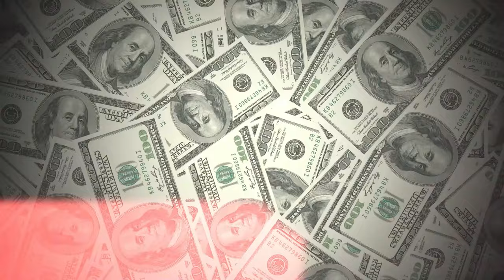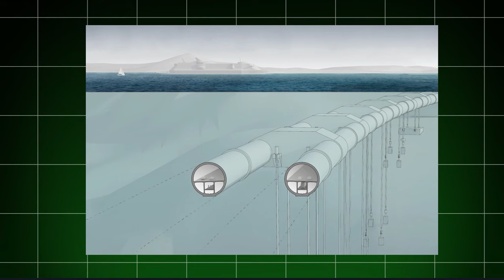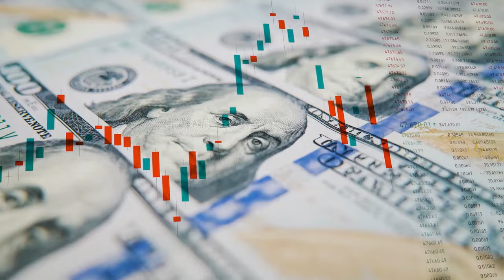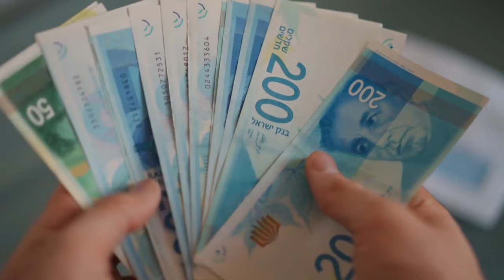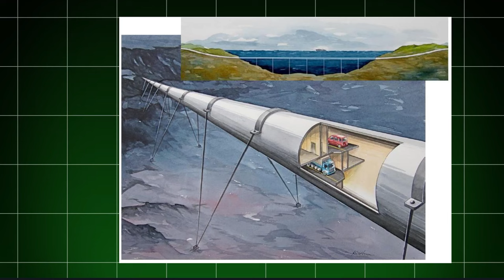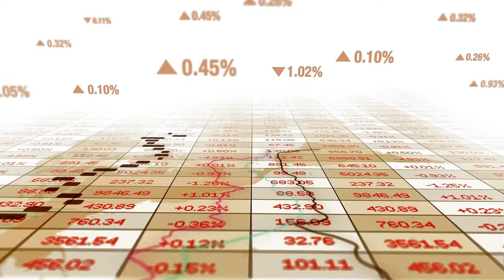Worlds first floating tunnel project in Norway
🌉🌁 kimlud kimludcom 🌉🌁 Uncover the groundbreaking technology behind Norway's world's first floating tunnel project. Learn how this innovative engineering marvel aims to revolutionize underwater travel, connecting fjords and transforming transportation. Explore the design, construction, and impact of this ambitious project that sets a new standard for infrastructural advancements.

♛ Welcome to KIMLUD your one-stop channel for engaging content on:
👍 Loved the video? Don’t miss out on this thrilling journey through style, lifestyle, engineering excellence, AI and innovation.

TIMESTAMPS:

00:23 7 FERRY CROSSING
02:14 Jobs and Schools
02:57 Floating tunnel Strategy
03:53 5 TO 6 KM
04:24 Professor Structural engineering
05:43 Completion Date
06:19 Sustainability and Innovation
06:44 Tourism Opportunity
07:05 Norway Future
07:31 Smart and Green Road

On this channel you can enjoy video's about fashion, ifestyle,  innovative AI Technology, Megaprojects of megastructures that involve the most advanced architecture, engineering and construction innovative technologies available today.